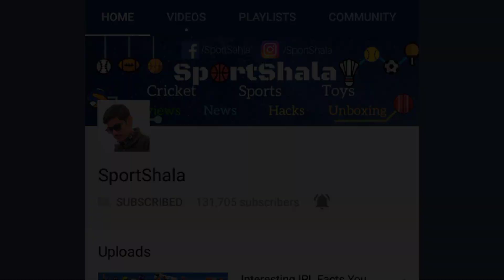Is it OK to Wear Specs while Playing Cricket | Best Tips | SportShala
Hello guys, in this video I talked about the glasses which players use while playing cricket. Many types of specs such as sunglasses and eyeglasses are used.